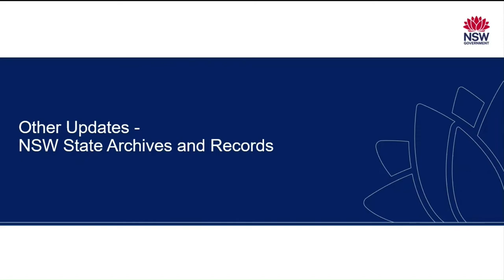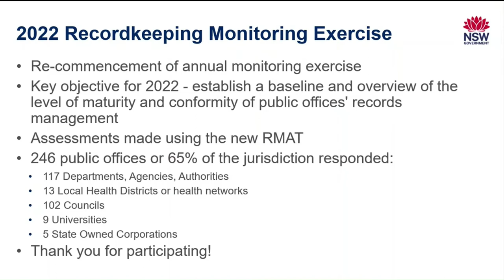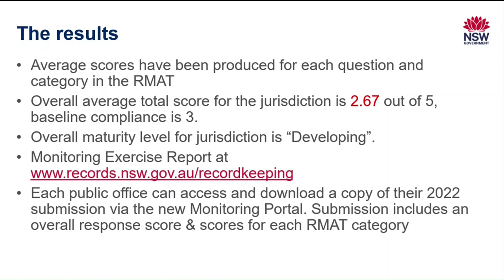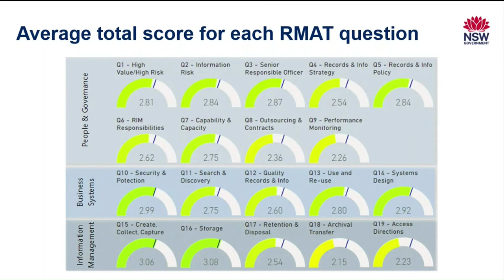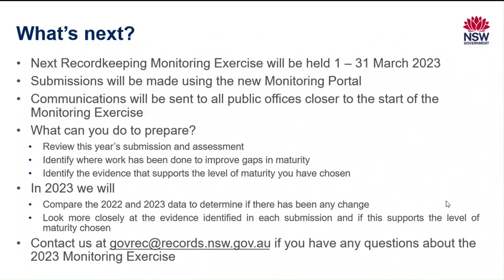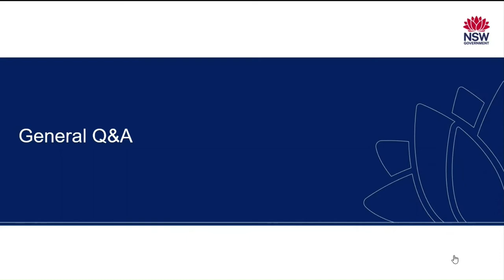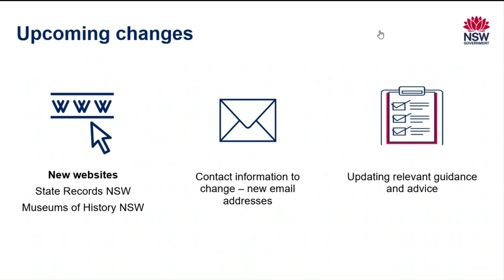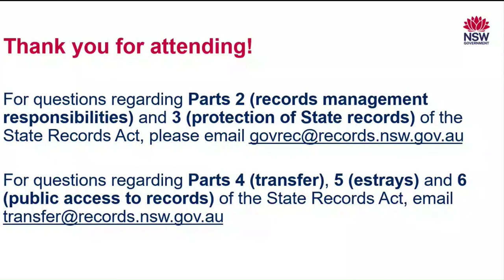Other updates - NSW State Archives and Records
General updates provided by the Recordkeeping Standards and Advice and Agency Services teams, including on the Recordkeeping Monitoring Exercise.

This presentation was part of the Records Managers Forum on 9 November 2022.